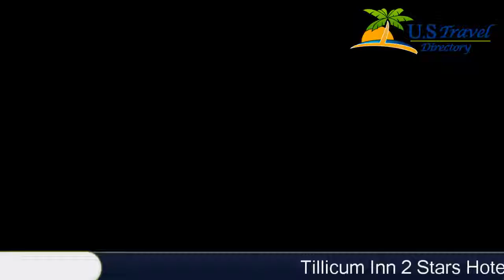Tillicum Inn - Umatilla Hotels, Oregon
Tillicum Inn 2 Stars Hotel in Umatilla, Oregon Within US Travel Directory Located off Interstate 82, this motel is located near the Washington/Oregon border.
 Free Wi-Fi and satellite TV are included in each pet-friendly room.
A microwave, fridge and coffee maker are provided in all rooms at Tillicum Inn.
  The simply styled rooms also include an alarm clock.
Tillicum Inn is located 4.
8 km from McNary Dam, Three Rivers Correctional Institute and Big River Golf Course.

Location in : 1481 6th Street, OR 97882, Umatilla, Oregon